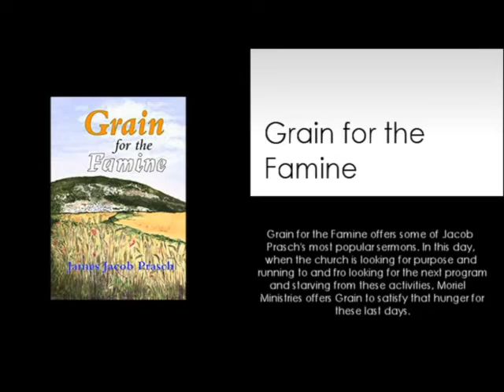QUEEN ESTHER AND THE BEAUTY PAGENT-JAMES JACOB PRASCH-LIVE FROM ENGLAND